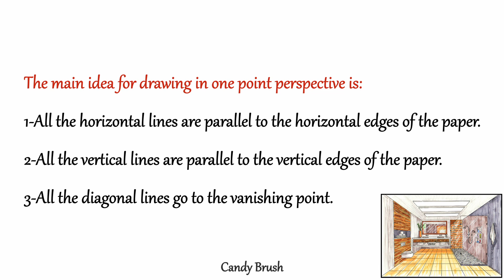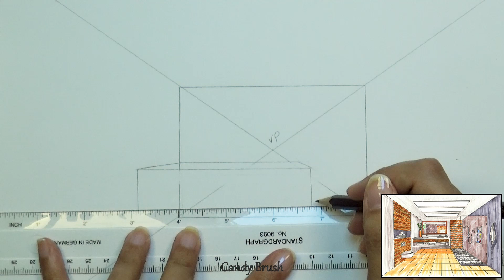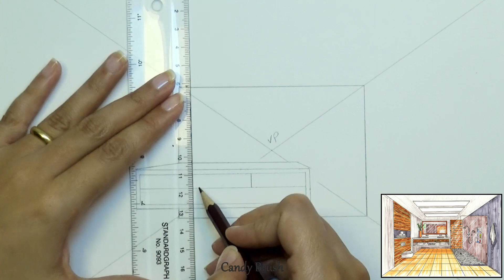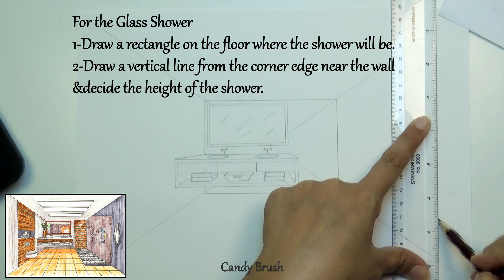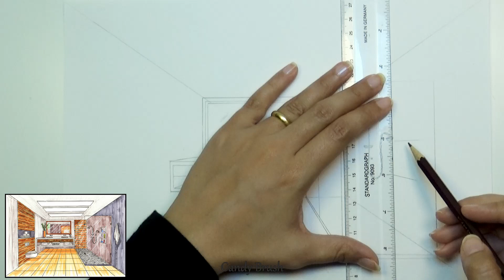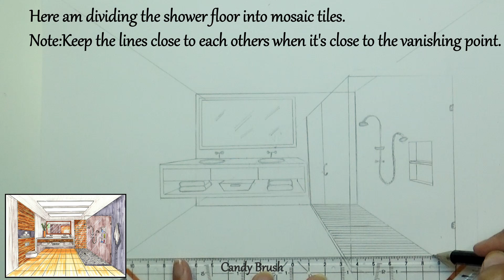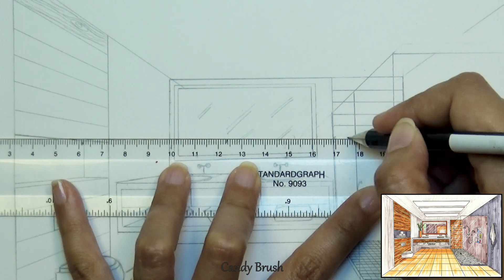How to Draw A Bathroom in one point perspective | Step By Step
Hey guys, This video is a Step By Step Tutorial of drawing a bathroom in one point perspective& coloring it with watercolors (koi brush pens).

Materials:
Black Sakura Micron 08
white A4 paper
pencil
ruler
stump
Koi brush pens